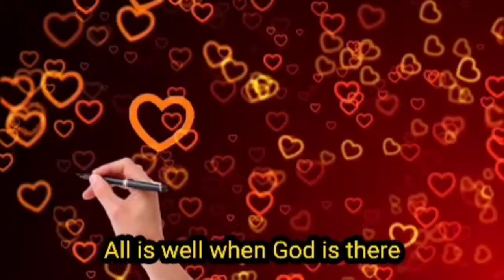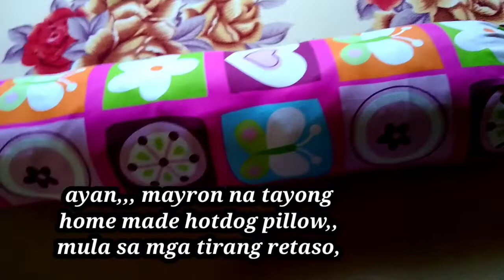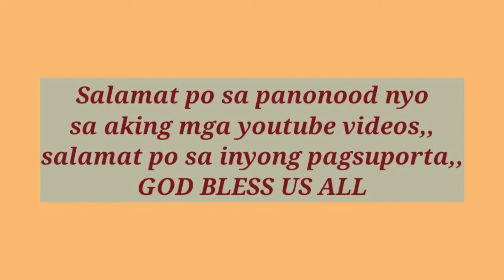DIY/HOW TO MAKE A HOTDOG PILLOWCASE CANDY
how to make a hotdog pillowcase
how to make a hotdog pillowcase in easy way
paano gumawa ng hotdog pillowcase
how to make bolster pillowcase
how to make a hotdog pillowcase with zipper
dapat mong malaman bago ka gumawa ng hotdog pillow
DIY/ tutorial on how to make a hotdog pillow
how to make DIY hotdog pillowcase
sizes of hotdog pillows and pillowcase
DIY how to make hotdog pillowcase candy
how to make hotdog pillow cover